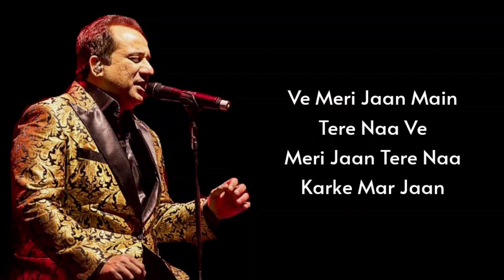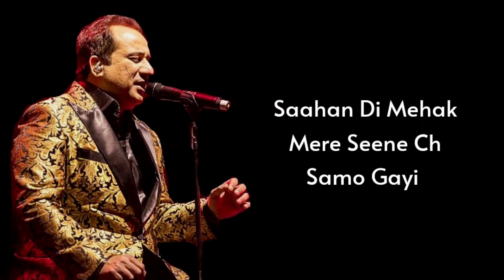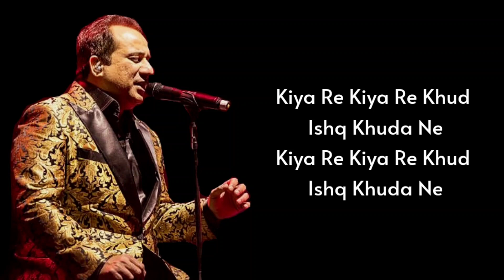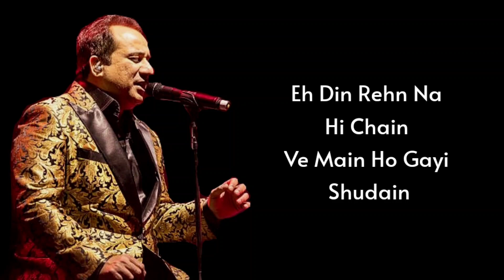LYRICS : AKHIYAN | RAHAT FATEH ALI KHAN | PANJAB SONG | BALJIT SINGH DEO | MIRZA : UNTOLD STORY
Akhiyan lyrics by Rahat Fateh Ali Khan is a Punjabi song from movie Mirza: The Untold Story composed by Jatinder Shah while penned by Baljit Singh Deo. Music video starring Gippy Grewal, Mandy Takhar having Music Label Speed Records.

Akhiyan Song Credits

Song Title – Akhiyan
Movie – Mirza: The Untold Story (2012)
Starring – Gippy Grewal, Mandy Takhar
Lyricist – Baljit Singh Deo
Music Label – Speed Records